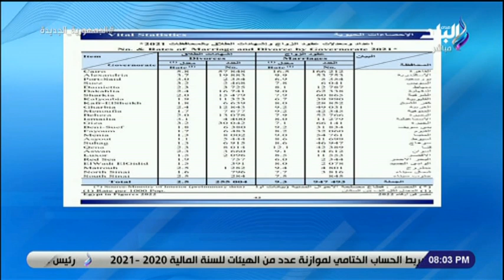أرقام صادمة ..أحمد موسى: لدينا 100 حالة طلاق كل ساعة فى مصر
جزء من حلقة اليوم 6  يونيو 2022 من برنامج على مسئوليتي يناقش فيها قانون الأحوال الشخصية الجديد والتعديلات المقترحة ليه  وانتشار ظاهرة الطلاق فى مصر مع  النائبة نشوى الديب  و د.فادية ابو شهبة  وعضو مجمع البحوث الإسلامية ونقيب الماذونين
 وفيها ايضا  مداخلة هاتفية من رئيس نادي هليوبوليس يتحدث عن فسخ التعاقد مع اللاعب  محمد الشوربجي بعد انضمامه  لمنتخب إنجلترا للإسكواش واحمد موسي  يكشف حقيقة حذف نصف مليون مواطن من البطاقة التموينية